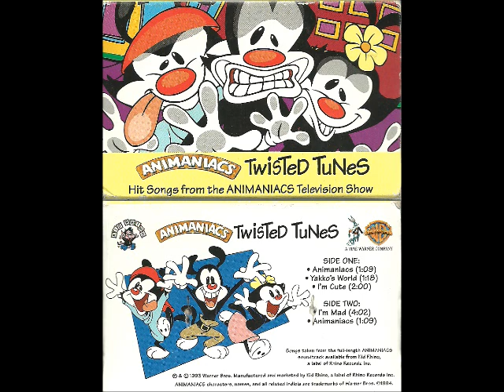Animaniacs: Twisted Tunes - Track 04 - I'm Mad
Recorded of of the 1994 Cassette Album, "Twisted Tunes."